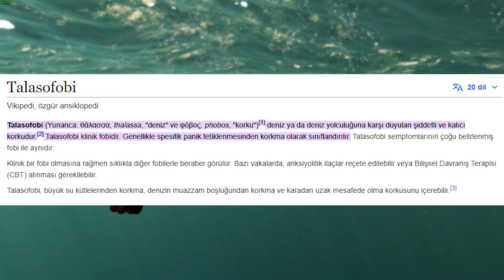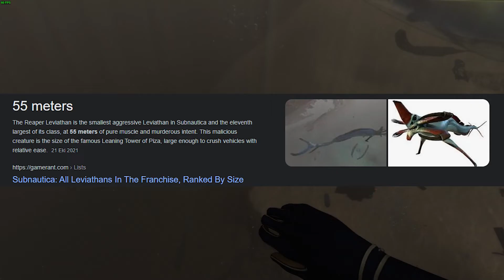SUBNAUTICA NEDEN BU KADAR KORKUNÇ?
Merhabalar arkadaşlar bugünki videomda sizlere oynarken çok korktuğum bir oyundan bahsettim. kendi tecrübelerimden baz alarak bu oyunun neden korkunç olduğunu sizlere anlatmaya ve inandırmaya çalıştım. Umarım bu video hosunuza gitmiştir böyle konusmalı video yapmak bişeyler anlatmak çok hosuma gitti. Geribildirimlerinizi bekliyorum arkadaşlar video hakkında.
Hoşçakalınnn

00:00 Başlangıç
02:19 Derin Sular (Talasofobi)
03:05 BİLİNMEYEN
04:10 Atmosfer ve Ses
04:47 Büyük Balıklar
05:38 Kapanış

Etiketlerimiz:
subnautica,
subnautica below zero,
subnautica gargantuan leviathan,
subnautica speedrun,
subnautica gameplay,
subnautica burak oyunda,
subnautica leviathan,
subnautica trailer,
subnautica coop,
subnautica ending,
subnautica song,
subnautica below zero lore,
subnautica all leviathans,
subnautica abandon ship,
subnautica ada nerede,
subnautica ay havuzu parçaları nerede,
subnautica aerogel,
subnautica all biomes,
subnautica all creatures,
subnautica aurora explosion,
subnautica ambience,
subnautica all bosses,
a subnautica animation,
abandon ship subnautica,
all leviathans subnautica,
all monsters in subnautica,
aurora subnautica,
all vehicles in subnautica below zero,
alien containment subnautica,
atlas submarine subnautica,
all your subnautica pain,
architect tissues subnautica below zero,
subnautica below zero q59 location,
subnautica below zero frozen leviathan,
subnautica below zero mimar bedeni yeri,
subnautica below zero spiral plant location,
subnautica below zero z13,
subnautica below zero ending,
subnautica below zero easter gamers,
subnautica biggest creature,
subnautica below zero soundtrack,
subnautica below zero where to find lead